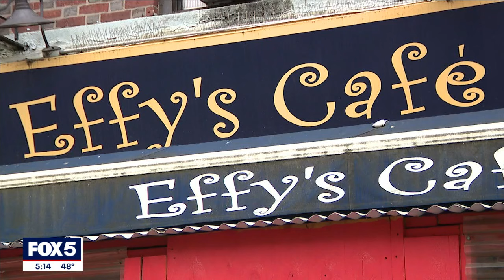Effy's cafe vandalized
FOX 5 NY's Chris Welch talked to the owner about what happened.